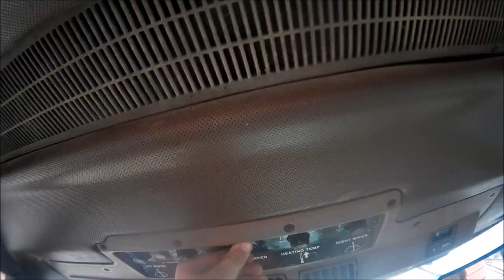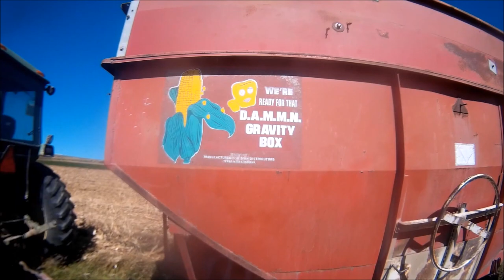Harvesting and Unloading Corn Into the Bin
At 9:30 I spelled different wrong. Oh well!
This video is about Harvesting and Unloading Corn Into the Bin and REMEMBER if you do not like the video or songs no one is forcing you to watch the video!
As of 10/31/15 video's will be every two-three days! Until about Thanksgiving time!
Songs are "Got my Country on" by Chris Cagle "Going Going Gone" by 126ers "Green Grass Grows" by Tim McGraw